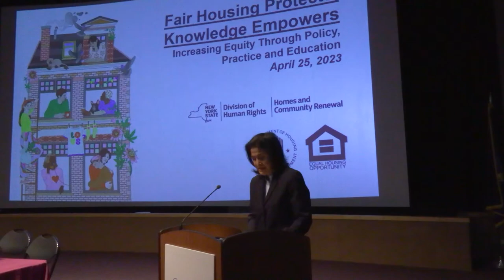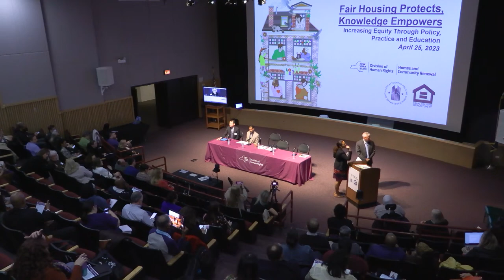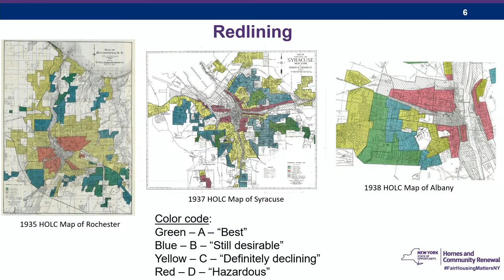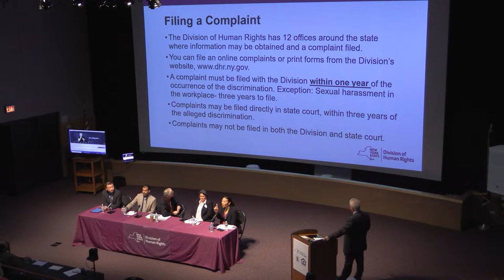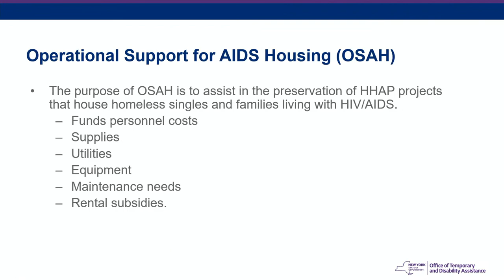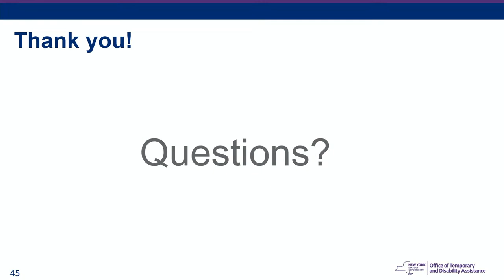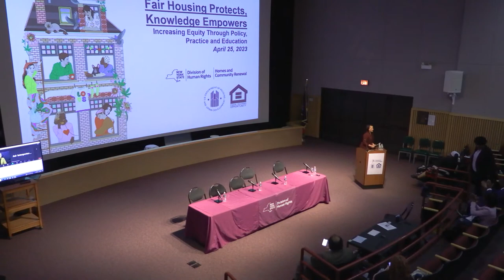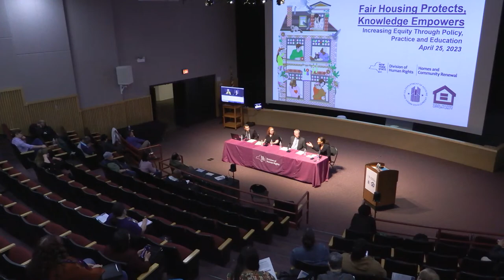Fair Housing Protects, Knowledge Empowers - 04/25/2023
Join the Division of Human Rights, NYS Homes & Community Renewal, and the US Dept. of Housing & Urban Development for a fair housing month conference.